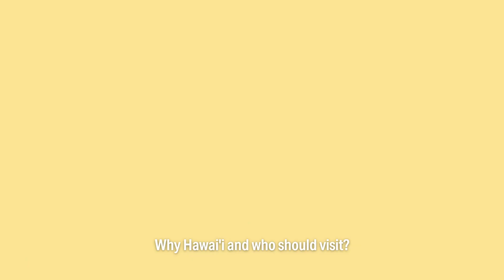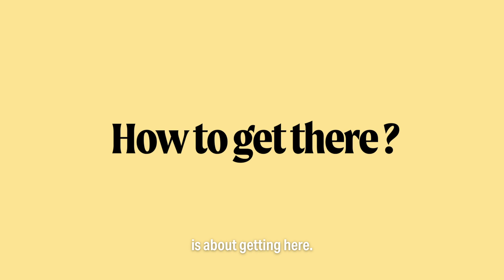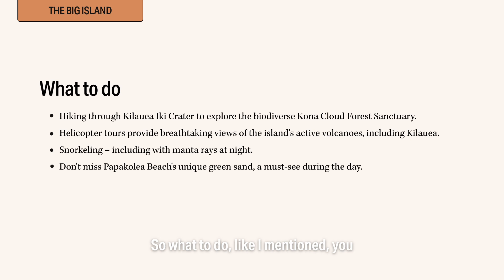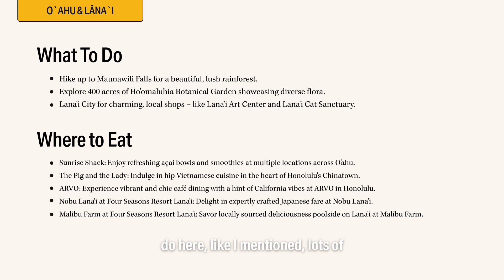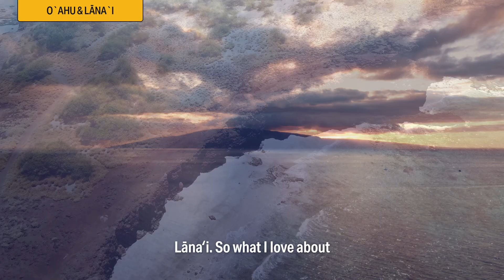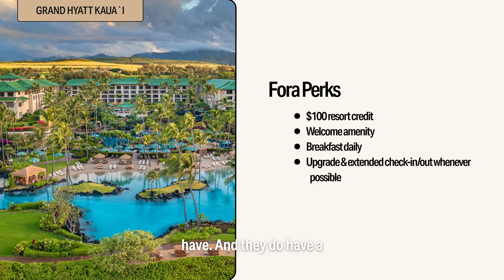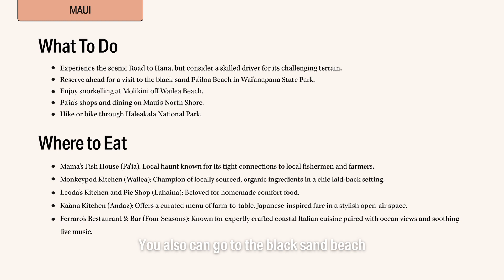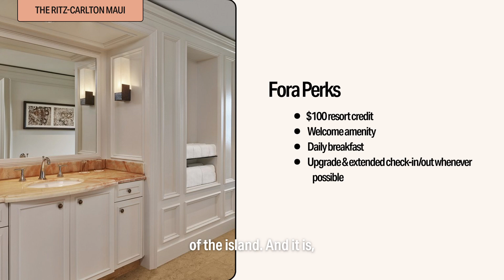Destination Debrief: Hawai'i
Hawaiʻi offers something for everyone. It's a destination to go for a mix of everything: lounge the day away on the beach, embark on satisfyingly grueling hikes, explore laid-back towns, golf, snorkel, eat outstanding food, connect with the local culture.

If we've inspired some daydreaming for your next trip, reach out to a Fora Advisor today to customize and book your dream trip today.

Image credits:
Mauna Kea Beach Hotel, Autograph Collection
Rosewood Kona Village
Mauna Lani, Auberge Resorts Collection
Kona Village, A Rosewood Resort
Four Seasons Resort Hualalai
Fairmont Orchid, Hawai'i
Turtle Bay Resort
Four Seasons Resort O'ahu At Ko Olina
Aulani, A Disney Resort & Spa
The Royal Hawaiian, a Luxury Collection Resort, Waikiki
Moana Surfrider, A Westin Resort & Spa, Waikiki Beach
'Alohilani Resort Waikiki Beach
Four Seasons Resort Lānaʻi
Sensei Lānaʻi, A Four Seasons Resort
1 Hotel Hanalei Bay
Grand Hyatt Kauaʻi Resort & Spa
Ko’a Kea Resort on Poipu Beach
Four Seasons Resort Maui at Wailea
Fairmont Kea Lani, Maui
Andaz Maui at Wailea Resort
Montage Kapalua Bay
The Ritz-Carlton Maui, Kapalua